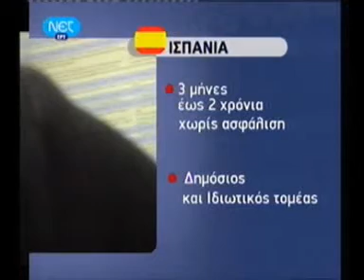net 23 10 09 stage sthn upoloiph evrwph